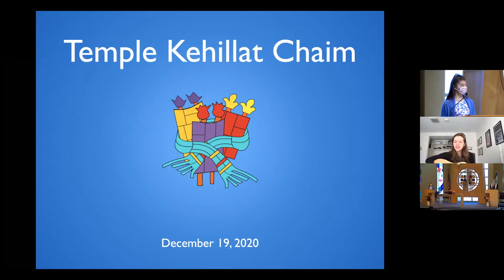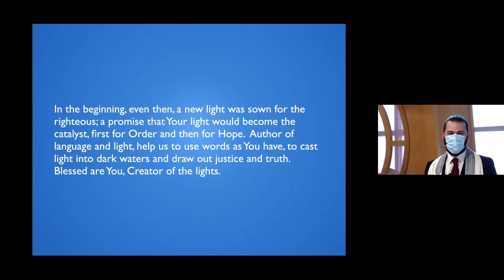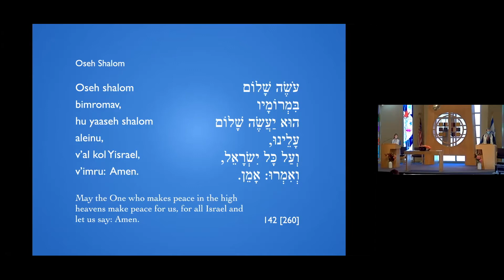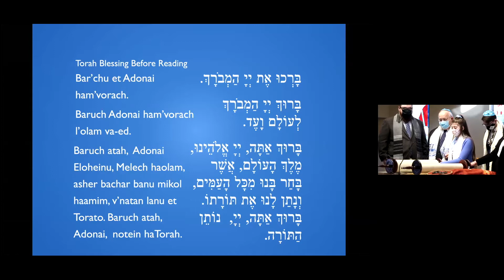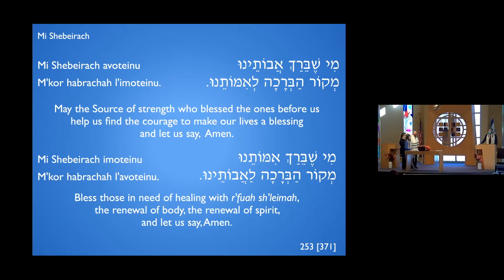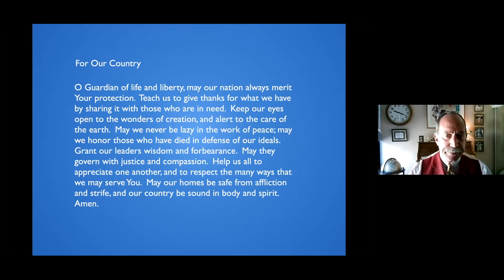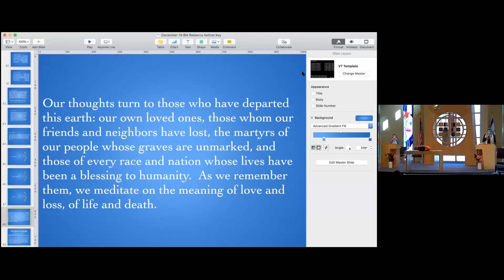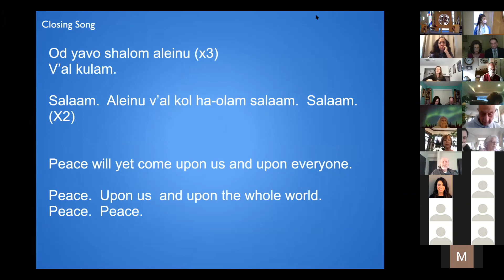Rebecca Seltzer Bat Mitzvah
Shabbat Morning services on December 19, 2020 with Rebecca Seltzer called to the Torah as a bat mitzvah